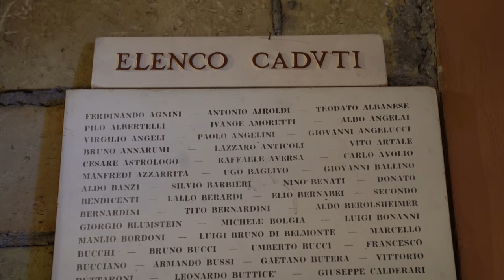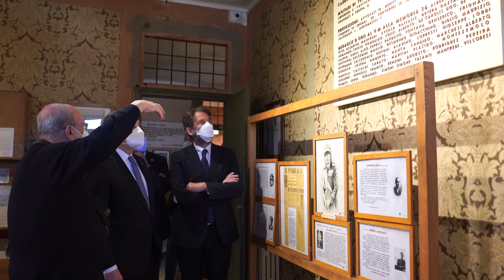25 Aprile, il Presidente Draghi all'Altare della Patria e al Museo della Liberazione di via Tasso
Roma, 25/04/2021 - Il Presidente del Consiglio, Mario Draghi, in visita al Museo storico della Liberazione di via Torquato Tasso e alla Cerimonia di deposizione della corona d'alloro all’Altare della Patria in occasione del 76° Anniversario della Liberazione.